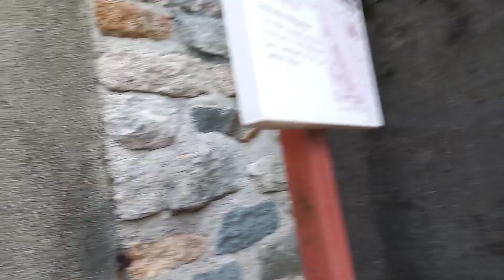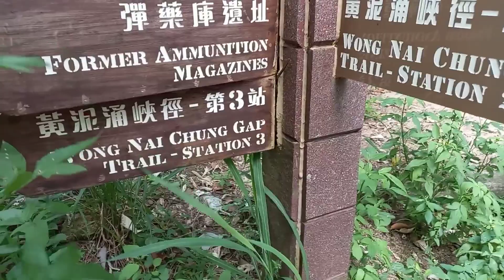Part 4:What will you expect to see From Mt. Butler To ParkView ?A Day in My Life Series June25,2020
Ang Karugtong ng aming hiking june 25,2020 a dragon boat fiestival. a quite late but its worthyo share my experiences that day. Habang nag lalakad nagbabasa din na historical events happening during the war between hongkong Japanese.